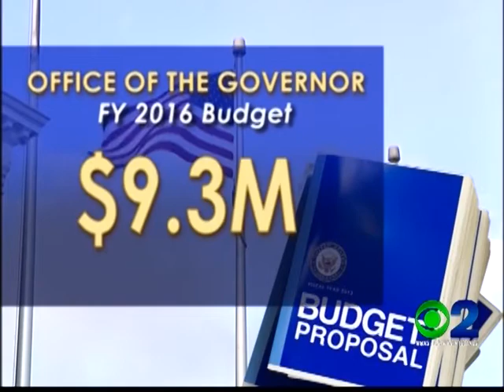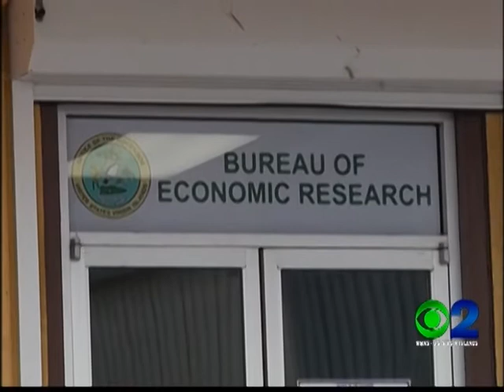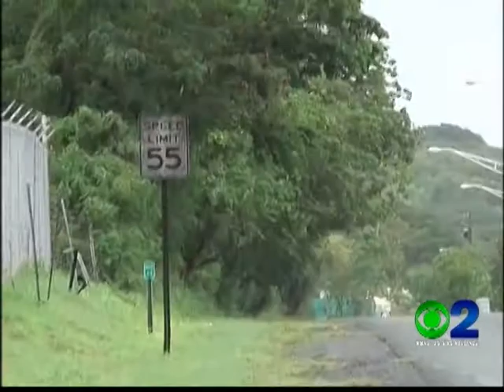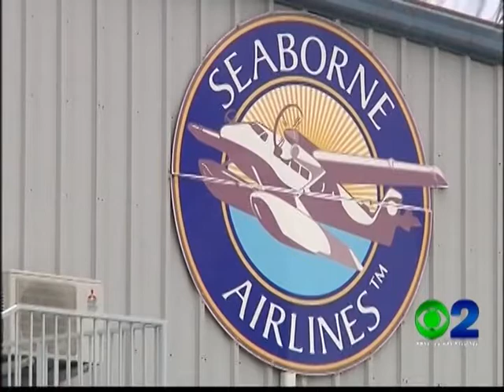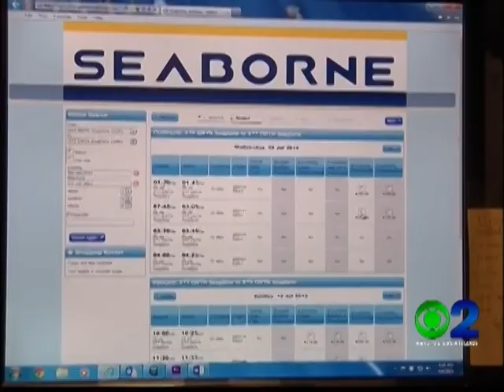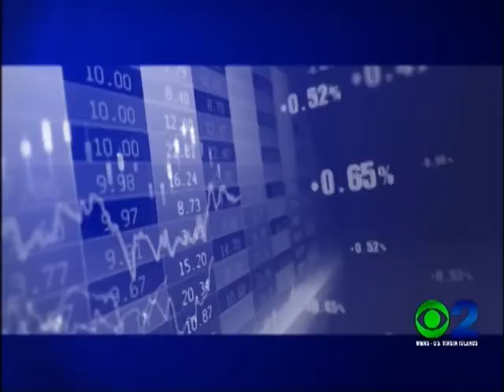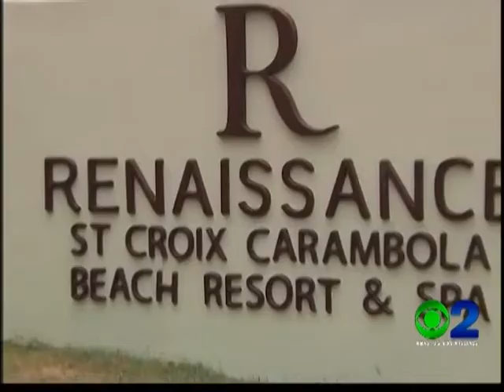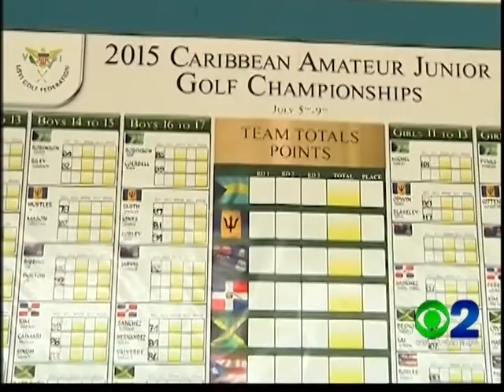NEWS2 NEWSCAST JULY 8, 2015